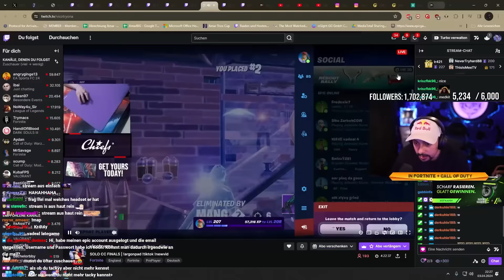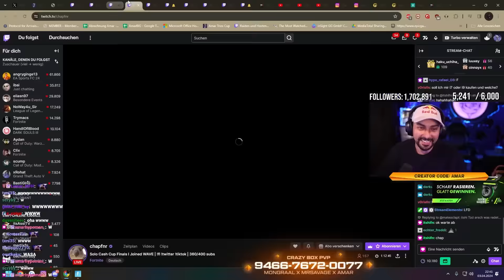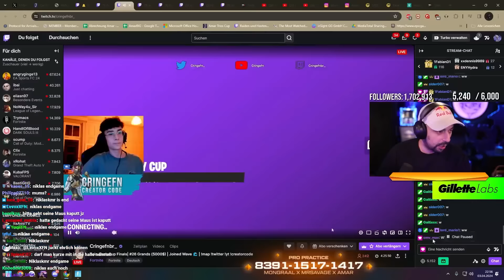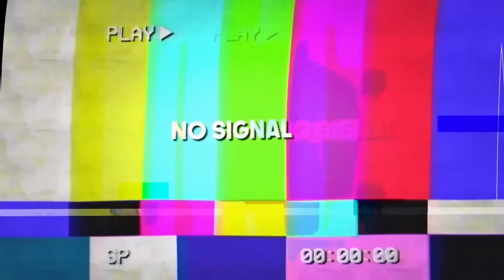😨🤑EARNINGS DURCH 200IQ PLAY VON REZON! | SOLO CASH CUP FINALE